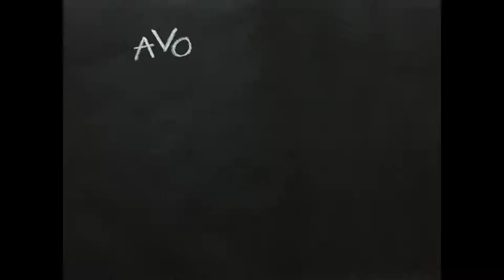Guacamole with Avocados From Mexico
For my Creative Project in AEB 3671 Comparative World Agriculture, I researched Mexican agriculture and the Mexican avocado industry. I created a stop-motion film demonstrating how to make guacamole out of avocados from Mexico.